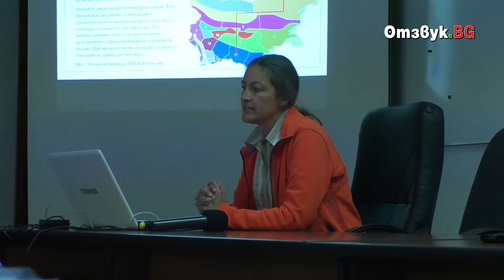30 години НАТУРА 2000 в България